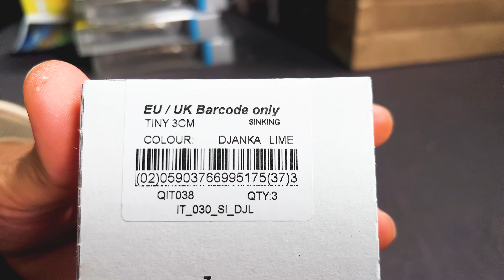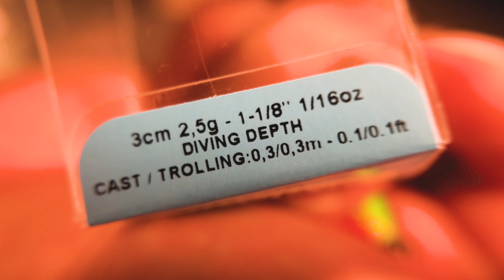ЛИМИТИРАНИ TWITCH FISHING ЦВЕТОВЕ на SALMO!!!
Български цветове на воблерите Salmo

ИДЕАЛНИЯТ ПОДАРЪК за запален рибар! Кутии за риболов на щука, кефал, пъстърва, морски риболов, бяла риба разглeдай тук